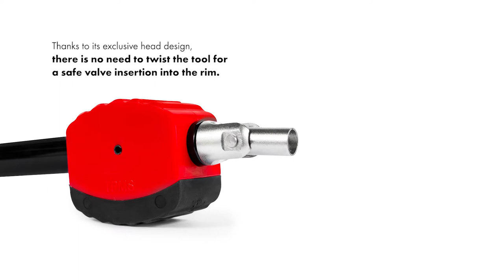The Würth Valve Insertion + Removal Tool